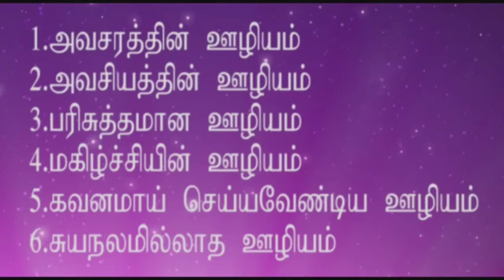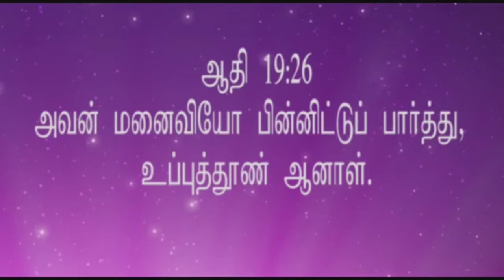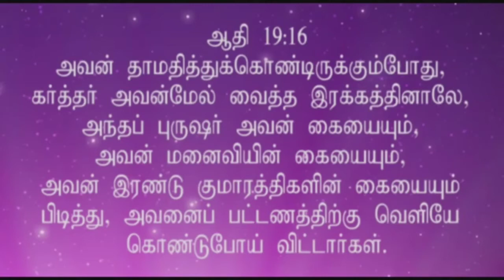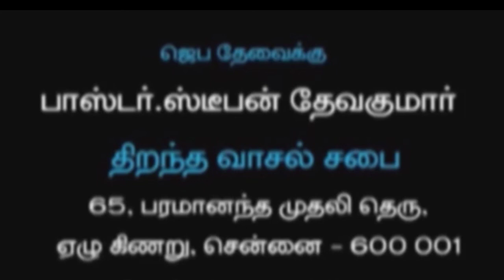ஊழியத்தின் மேன்மை | Tamil Christian Message | Rev.B.Stephen Devakumar | OPEN DOOR CHURCH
CHENNAI